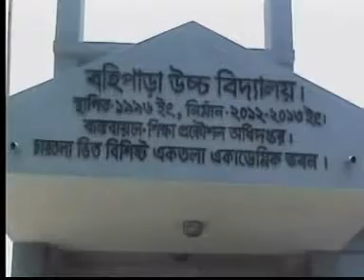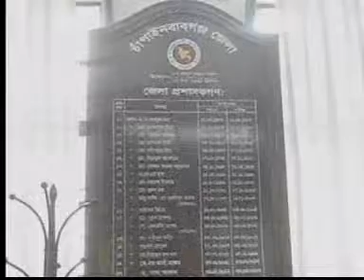ইটভাটা ও অটোরাইস মিলের কালো ধোঁয়ার কারনে বিভিন্ন বাগানের আম নষ্ট হচ্ছে বলে অভিযোগ উঠেছে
চাঁপাইনবাবগঞ্জে গোমস্তাপুরের রহনপুর পৌর এলাকায় গড়ে উঠা ইটভাটা ও অটোরাইস মিলের কালো ধোঁয়ার কারনে বিভিন্ন বাগানের আম নষ্ট হচ্ছে বলে অভিযোগ উঠেছে। অন্যদিকে, সেখানকার একটি শিক্ষা প্রতিষ্ঠানের পাশে রাইস মিল থাকায় পাঠদান কার্যক্রমও ব্যহত হচ্ছে বলে অভিযোগ করেছেন শিক্ষক-শিক্ষার্থীরা। এসব থেকে রেহাই পেতে ক্ষতিগ্রস্থরা প্রশাসনের কাছে দিয়েছেন স্মারকলিপি, করেছেন মানববন্ধন। চাঁপাইনবাবগঞ্জ থেকে নাসিম মাহমুদের রিপোর্ট। জানাচ্ছেন আবু তাহির মুস্তাকিম।